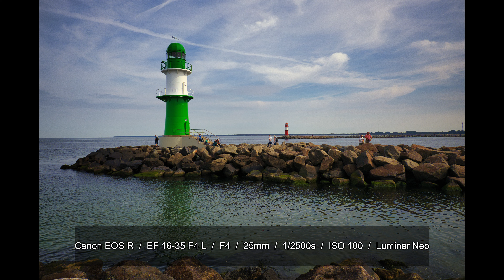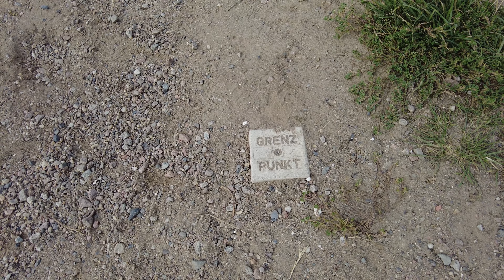Fotowalk Gespensterwald Nienhagen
Fotowalk Gespensterwald Nienhagen - wobei zu Beginn dieser Fototour erst mal eine Schiffsfahrt von Rostock nach Warnemünde stand, welche sich in diesem Video auch wiederfindet.

Danach ging es dann aber weiter nach Nienhagen in den Gespensterwald, zudem war eigentlich auch ein Sonnenuntergang... oder zumindest eine Abendstimmung... in Nienhagen geplant.

Gefilmt wurde den Pockets von  @DJI  ... Fotografiert habe ich mit der EOS R von Canon und dem EF 16-35 F4 L, sowie der EOS 80D und dem 24-70 F2.8 von Tamron.

Bearbeitet wurden die Bilder mit Luminar Neo.

Für die eingebettete Musik nutze ich Epidemicsounds, Musik im Intro und im Abspann sind rechtmäßig erworben von Audiohub.

Viel Spaß beim anschauen, liken, kommentieren... :-)

Ich bin Manuel und möchte Euch auf meinem Kanal gerne auf meine Fotowalks mitnehmen. Erkundet mit mir die eine oder andere Stadt und vor allen Dingen tollte Landschaften, die man oftmals sogar vor der Haustür findet und dafür gar nicht bis ans andere Ende der Welt reisen muss. Und auch meine Art der Bildbearbeitung möchte ich Euch gerne zeigen und erklären, welche Programme ich dafür nutze. Und natürlich zeige ich Euch in meinen Videos auch immer wieder mal, welches Equipment ich so verwende.

👉▬ Mein Equipment ▬
👉👉auch gebündelt hier zu finden

👉▬ Meine Kameras ▬

👉▬ Meine Objektive ▬

👉▬ Mein Filmequipment ▬

👉▬ Alles für den guten Ton ▬

👉▬ Beleuchtung ▬

👉▬ Stative ▬

👉▬ Taschen & Rucksäcke  ▬

👉▬ Filter & Filterhalter ▬

👉▬ Speicherkarten ▬

👉▬ Festplatten ▬

👉▬ Weiteres Zubehör ▬

👉▬ Software zur Bildbearbeitung ▬

👉▬ Social Media ▬